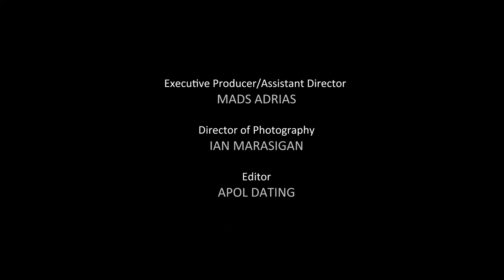Home, A BGC Short Film by Quark Henares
A tribute to the city I live in and the person I share it with.

What makes this city home? Share a video of your favorite memory or experience in Bonifacio Global City and get a chance to win Sony action cameras and DSLRs. Be creative! Make us laugh, make us cry, even squeeze in a poetry piece – just make sure you tell your story using original footage in 60 seconds or under. Upload on Instagram or Facebook (post should be public), tag us, and use the hashtags BGCitizenStories and ExploreBGC to qualify. Deadline of entries is on October 15, 2017.

Directed by Quark Henares
Written by Quark Henares and Quintin Cu-Unjieng
Shot by Ian Marasigan
Cut and Colored by Apol Dating
Produced by Mads Adrias
Production Managed by Alrik Abesames
Designed by Marija Vicente
Starring Topper Fabregas and Hanna Ledesma